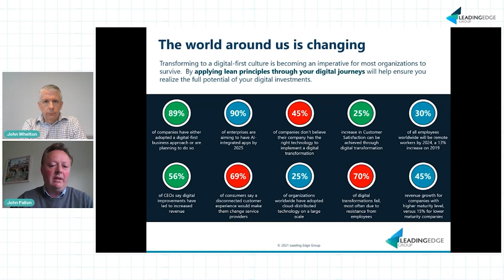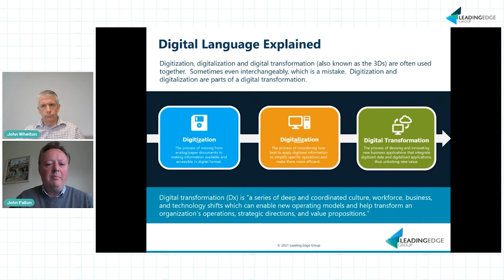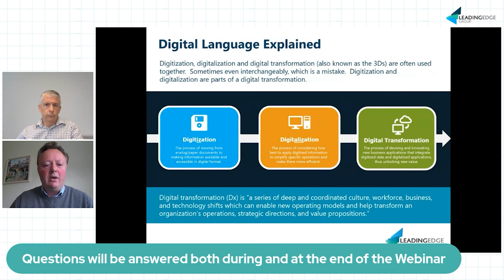Lean Digitalization by John Fallon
This is a snippet from our Lean Digitalization: The Essential Framework for Transformation Webinar presented by John Fallon.

The 60 minute webinar explored the importance of Lean and Agile principles at all stages of the digital transformation journey with question and interactions from the audience.

Tickets to our Webinars can be found for free on our EventBrite